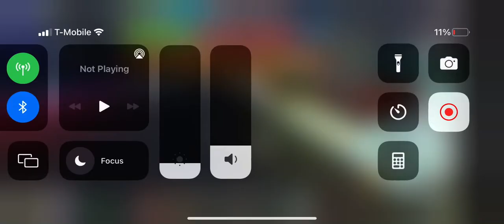Casually beating calamity difficulty